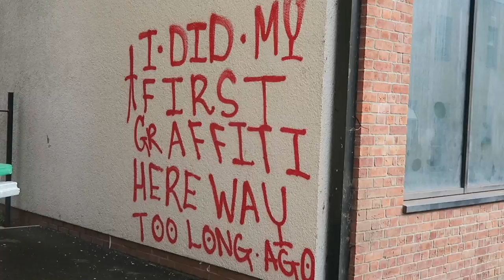Bristol, Banksy & Street Art with Marek Larwood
Marek Larwood goes onto the streets of Bristol to look for Banksys and to see what other street art he can find.

Music from Garage Band Loops